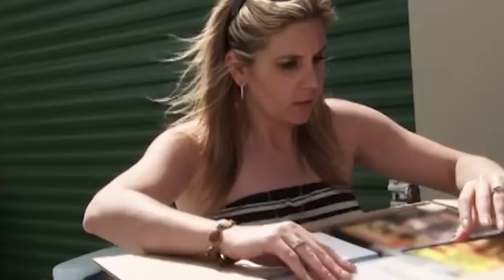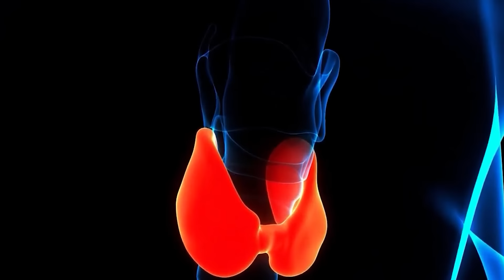Storage Wars - Heartbreaking Tragedy Of Brandi Passante From "Storage Wars"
Known for her sharp eye and entertaining bidding skills, Brandi Passante was a fan favorite on the hit reality show Storage Wars. Her ability to transform storage unit finds into profitable treasures made her stand out. However, behind the witty banter and fierce bidding, Brandi's life has been a rollercoaster of heartbreaking tragedies. From cyberattacks to health issues and the loss of loved ones, her journey is a testament to resilience. Join us as we delve into the heartbreaking tragedies of Brandi Passante from "Storage Wars"